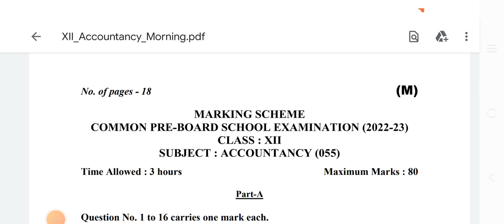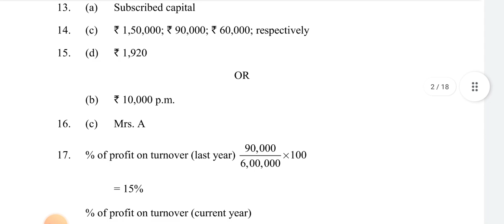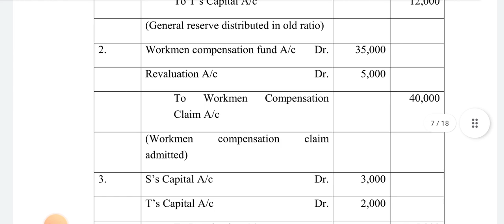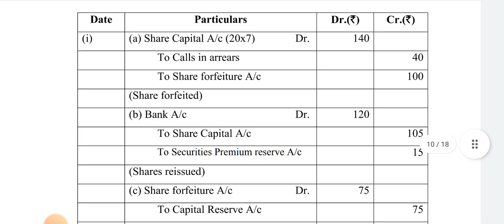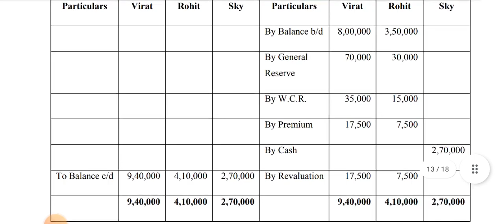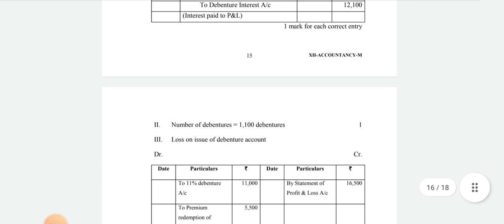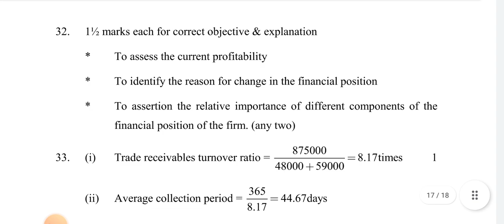Accountancy Class 12 Pre Board Exam Answer Key / Marking Scheme | Morning Shift